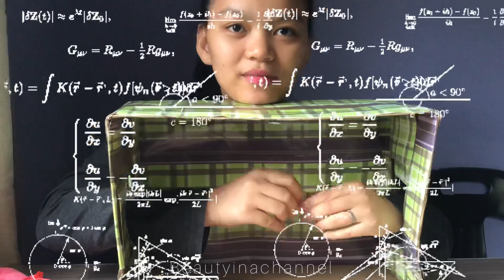WHATS IN THE BOX CHALLENGE WITH TC LENNY !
Hi everyone,

So video kali main permainan ‘ whats in the box challenge’
with tc lenny 🤣 .. dia ja lah sasaran sy utk masuk dlm video 🤣 kena paksa lg tu 😂👍🏻

heheh ok semua enjoy !!